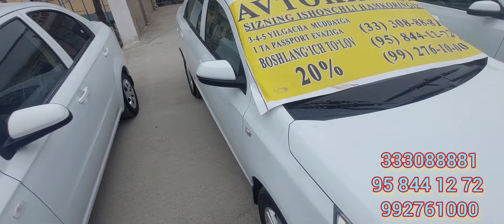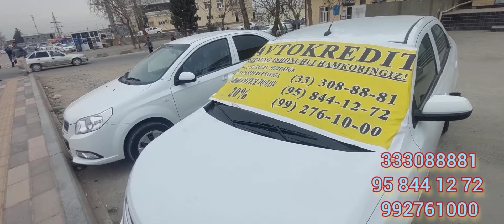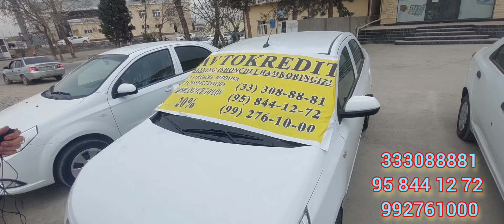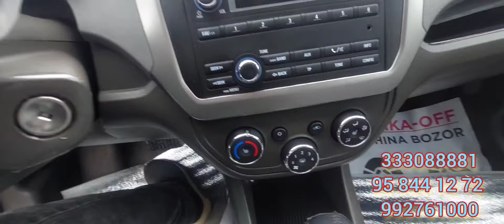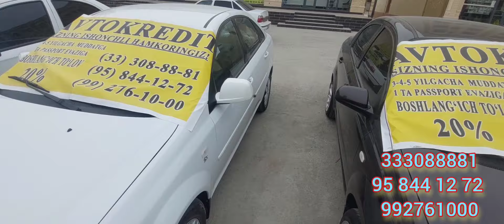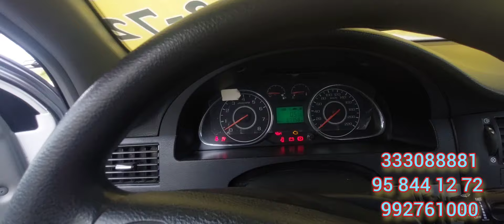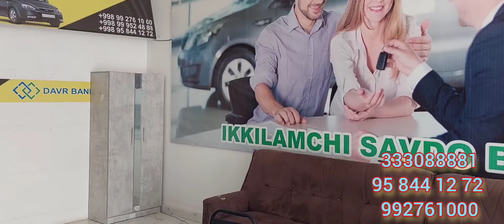15mlga jentra yoki kobalt kerakmi Afto kiriditda katta yangilik sroshni utip kuring